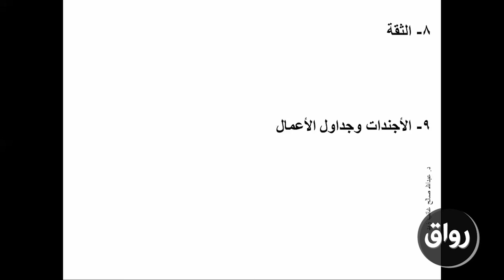رواق : خصائص الفرق الفعالة